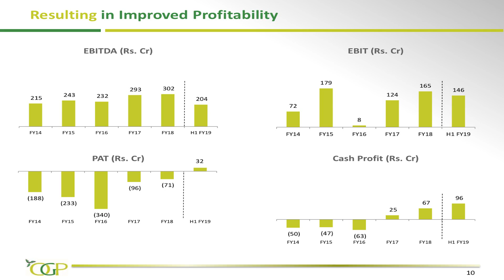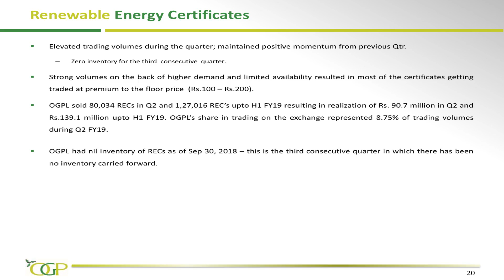ORIENT GREEN POWER COMPANY LTD Investor Presentation for Sept 2018 results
ORIENT GREEN POWER COMPANY LTD  Investor Presentation for Sept 2018 results as published by the company